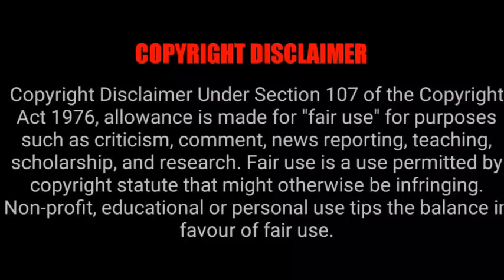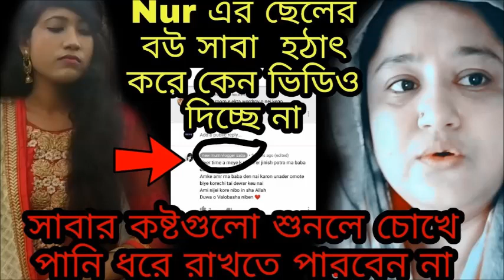নূরের ছেলে আকিব কে ভালোবাসে কি ভুল করেছিল সাবা | New Mum Vlogger Saba |Bangladeshi Vlogger Nur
আকিব কে ভালোবাসে কি ভুল করেছিল সাবা | New Mum Vlogger Saba |Bangladeshi Vlogger Nur|Saba | Saba Akib
নূর এর আসল রূপ সাবার  নিজের কণ্ঠেই বেরিয়ে আসলো|New Mum Vlogger Saba |Bangladeshi Vlogger Nur|Saba
সাবার  নিজের কণ্ঠেই শুনুন নূর এর আসল রূপ .New Mum Vlogger Saba এর নিজের মুখেই শুনুন আকিব তাকে কিভাবে মারত | সাবার শ্বশুর বাড়ির অত্যাচার| Nur
Assalamualaikum. Today I am gonna show you the truth abou Bangladeshi Vlogger Nur & New Mum Vlogger Saba.Hope you will like it. Thank you.